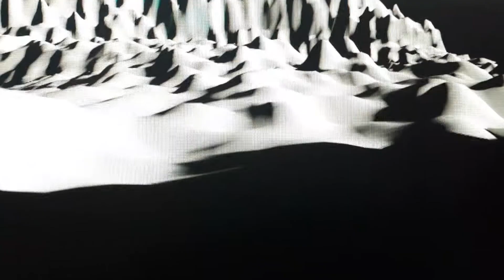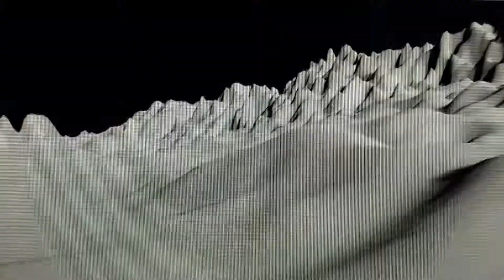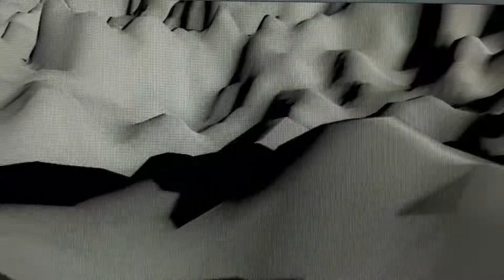GARDEN VR DEMO